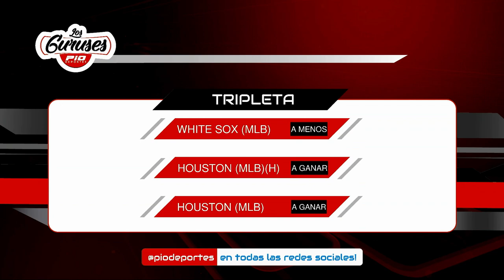Pronósticos Los Guruses (23 de agosto 2021)